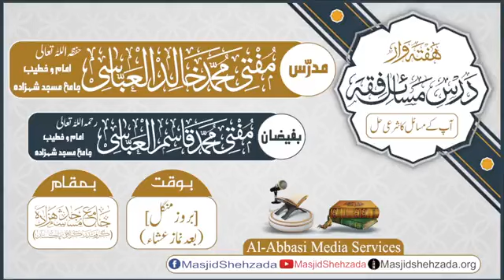Farz Namaz ke baad ki Ma'sor Duaein,Niyat aur Kursi par Namaz se Muta'alliq Masaail ka Bayan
○ ہفتہ وار لائیو ۔ ۔ ۔ ۔ درسِ مسائل فقہ ○
  مدرّس ؛ مفتی مُحمَّد خالدالعبّاسی
  موضوع ؛ " فرض نماز کے بعد کی ماثور دعائیں،نیت اور کرسی پر نماز سے متعلق مسائل کا بیان "
  مورّخہ ؛ 12 نومبر ، 2024 / ٩ جمادی الاول ، ١٤٤٦
  بوقت ؛ ( بروزِ منگل ) [ بعد نمازِ عشآء ]
      ( • • • كتاب الصلاة • • •  )
   ( • • • درس بہشتی زیور • • • )
( کراچی پاکستان )